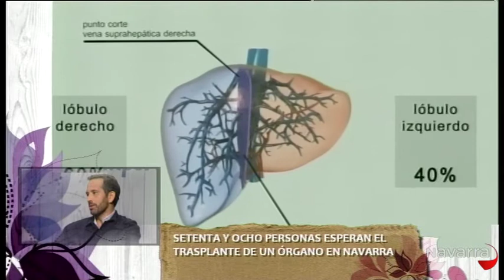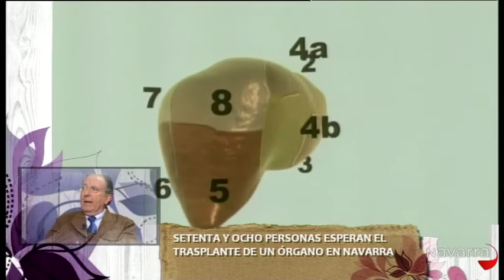Me importas tú 18 noviembre 2014 Parte 2